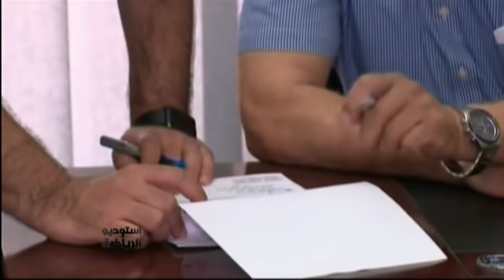استوديو الرياضة – هتافات جمهور اتحاد العاصمة الجزائري ترغم القوة الجوية على الانسحاب من ملعب بولوغين